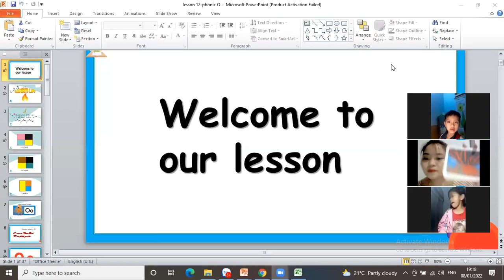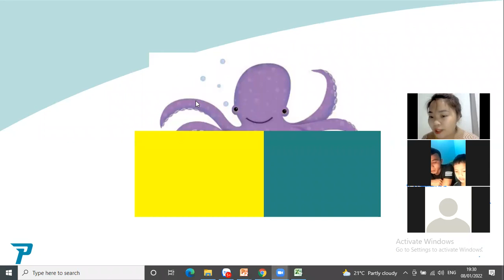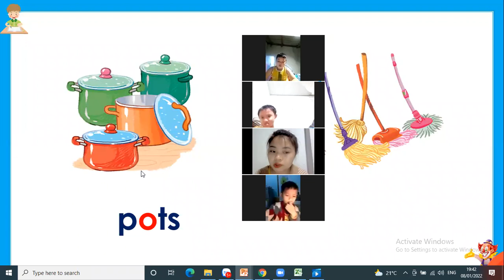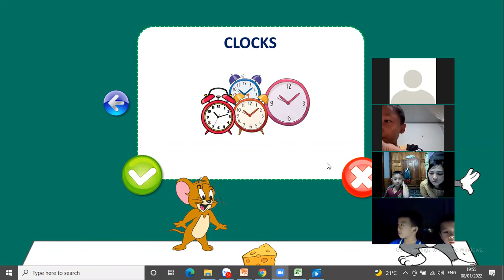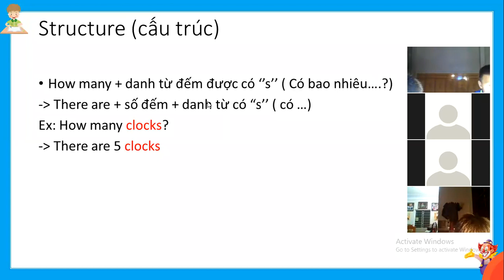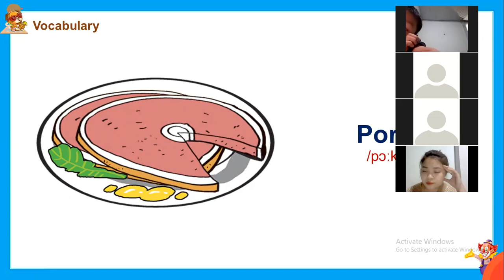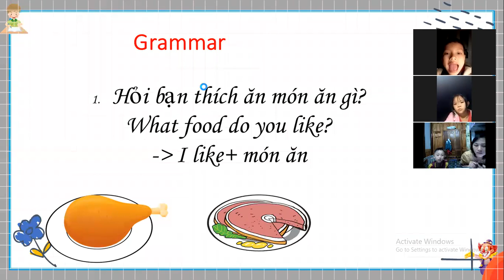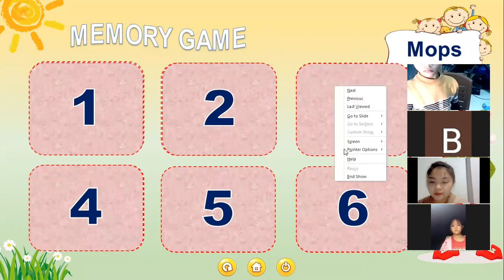lesson 12 lop2